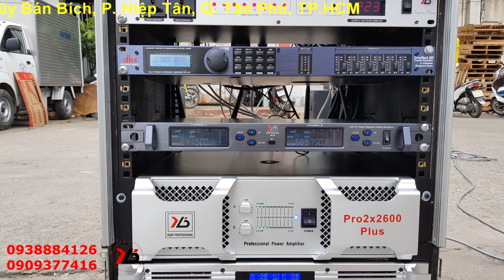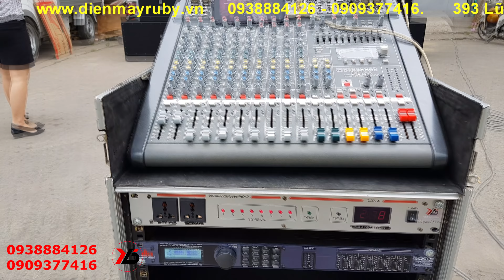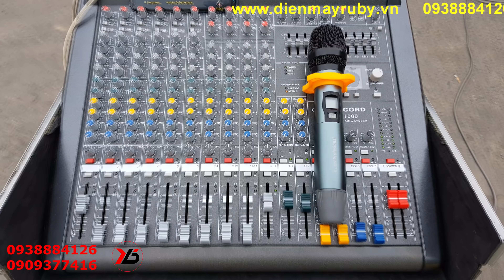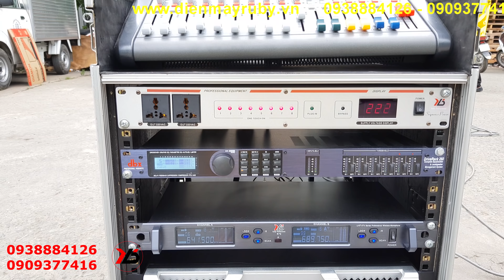Hỗ Trợ Trả Góp Dàn Nhạc Sống | Dàn Loa Array 40 Đơn 120 Triệu | Điện Máy Ruby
ĐIỆN MÁY RUBY - HÀNG ÂM THANH GIÁ GỐC
🏡 393 Lũy Bán Bích - P. Hiệp Tân - Q. Tân Phú - Tp. Hồ Chí Minh
🔸 Free ship trong nội thành HCM cho đơn hàng 3000.000đ trở lên
Chúng tôi tin chất lượng là dịch vụ tốt nhất ✨✨